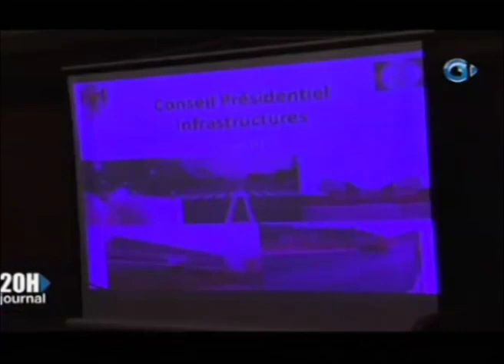RTG / Conseil Présidentiel de ce mercredi 05 Avril 2017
Conseil Présidentiel de ce mercredi 05 Avril 2017 présidé par le Président de la République